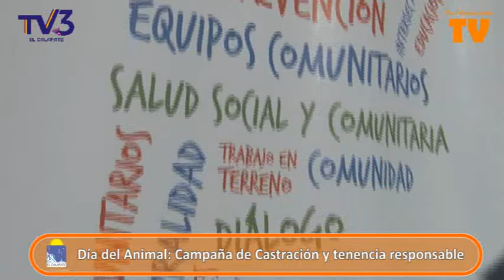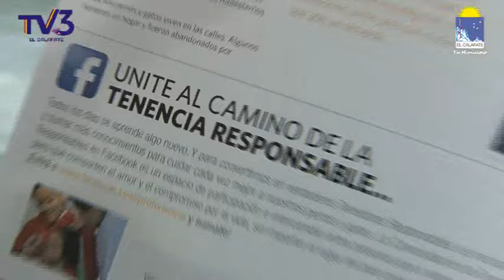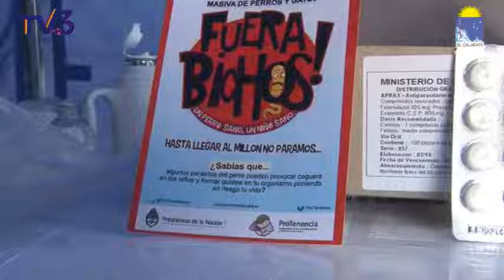Campaña de Castración y Tenencia Responsable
La Municipalidad de El Calafate, a través del Servicio Veterinario realizó Campaña de Castración de mascotas en el Día del Animal, con el acompañamiento del Programa de Médicos Comunitarios del Centro Integrador Comunitario del barrio Cerro Calafate. El Quirófano Móvil durante jornada del miércoles en el barrio Linda Vista, está realizando cerca de 30 cirugías gratuitas en perros y gatos.